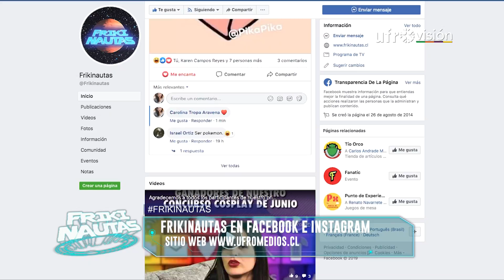Super Mario Maker 2. The Witcher en Netflix. Análisis de Expogame Temuco 2019 | FRIKINAUTAS #47